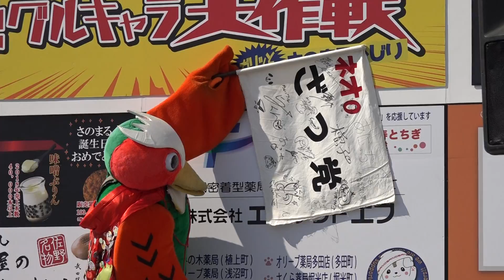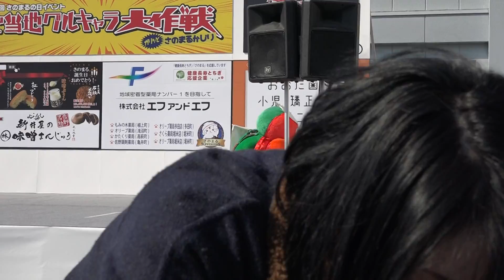で、「さのまるかじり」隠しぃの～ やぶきじくんワンマンショー！（非公認・・・笑） さのまるの日 ご当地グルキャラ大作戦 ガリッとさのまるかじり 初日 00014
で、「さのまるかじり」隠しぃの～
やぶきじくんワンマンショー！（非公認・・・笑）
さのまるの日 ご当地グルキャラ大作戦 ガリッとさのまるかじり 初日
2019年２月２３日